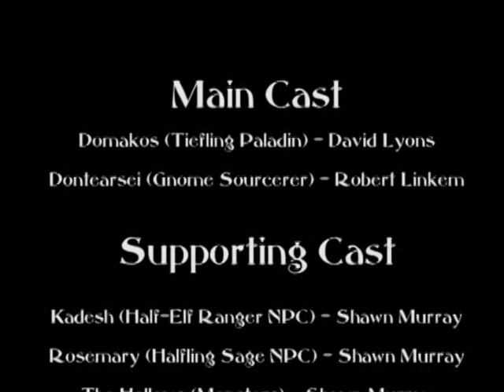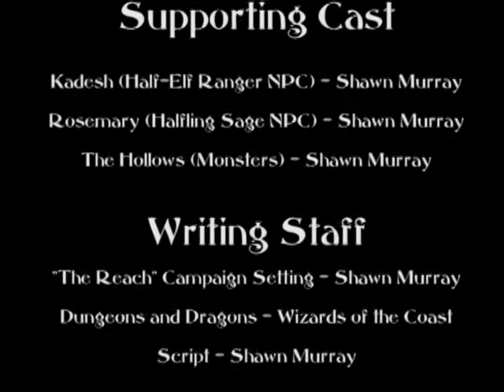Tales from the Reach - Preview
My final project for ANIM 120.  I actually have been working on this campaign setting, and it IS a game world I have been running my D&D game in... when I find the time.

My original plans included an animation at the end, of the conversation you hear over the credits in this one.

Sadly I have no mastered Flash quite so well and ran out of time.  Hopefully I will be uploading that animation before too long.  I also have some great takes to add to the pile.

The players would love to see it as a series of cartoon shorts.  I need to portfolio materials, so I am likely to oblige.

Anyway, hope you enjoy, and maybe some day I WILL submit my campaign idea to WOTC.

(D&D role playing game is copyright to Wizards of the Coast.  The art, however, is mine ^_~)